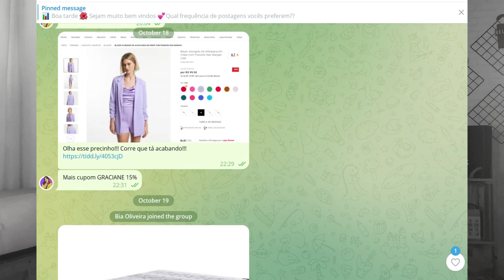COMPRINHAS SHEIN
Vídeo de comprinhas SHEIN no ar! E as comprinhas de hoje são para a casa!

Código de pesquisa JP995 para desconto em mais de 400 mil itens!

⬇️ RENNER
✅ CUPOM: GRACIANE (somente através do link)

⬇️CEA
✅ CÓDIGO DE CONSULTORA: GRACIANE

⬇️RIACHUELO
✅ CUPOM: RCHLO444682AFL

⬇️SHEIN
✅ MEU CÓDIGO DE REFERÊNCIA: BR64081H
✅ CUPOM: GRACIANESOBRINHO10

✅ Minhas medidas:
Altura: 1:70
Peso: 52kg
Cintura: 70cm
Busto: 85cm
Quadril: 90cm